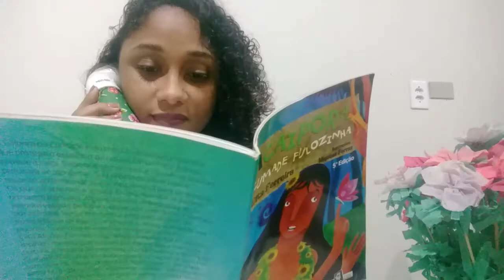Semana Nacional de Museus - Oficina de Sussurrofone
Você já prestou atenção nos sons que emite quando lê? Se ainda não, o sussurrofone é o instrumento ideal para você! Ele auxilia no processo de alfabetização e consciência fonológica, captando a sua voz, ampliando e fazendo os sons retornarem diretamente para o seu ouvido.

E o melhor: ele é super fácil de fazer! Vem assistir ao vídeo da educadora Edvânia Tatiana ensinando como você pode confeccionar o seu sussurrofone!

E você vai precisar apenas de dois joelhos de PVC de 40mm e uma pedaço de cano de PVC com comprimento de aproximadamente 8 cm, também de 40mm!